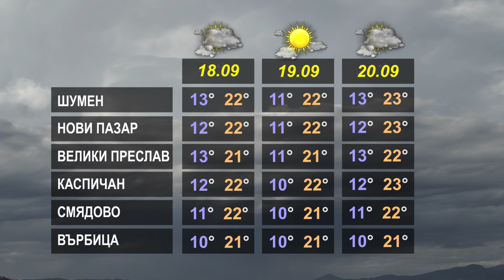ВРЕМЕТО 17 09 2024